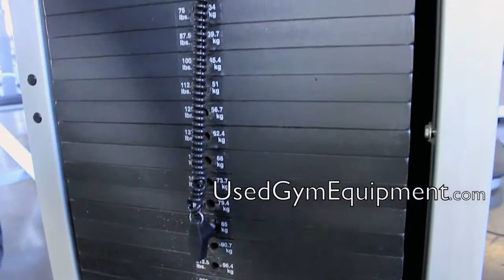Magnum Seated Leg Press